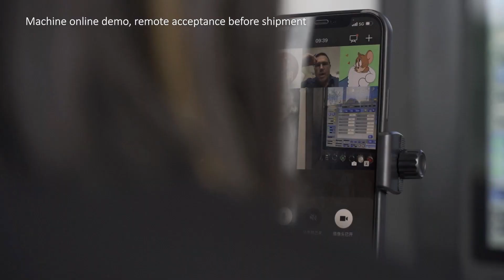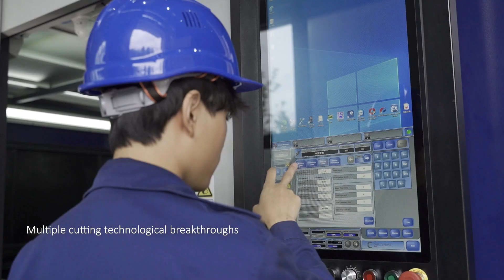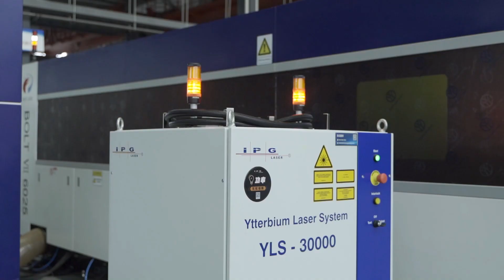PENTA LASER 30kW WILL BEEN SHIPPED TO AUSTRALIA, FIRST SUPER HIGH POWER CUTTING MACHINE IN AUSTRALIA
High Power Fiber laser cutting machine becomes trends of laser industry. Not only in domestic market, but also for overseas market.
Penta Laser have shipped 10kw, 12kw, 15kw, 20kw and 30kw to overseas market, high power fiber laser cutting machine to overseas market, the power is increasing and also the quantity.
Now there is another 30kW will been shipped to Australia